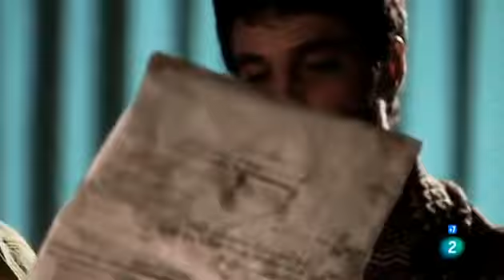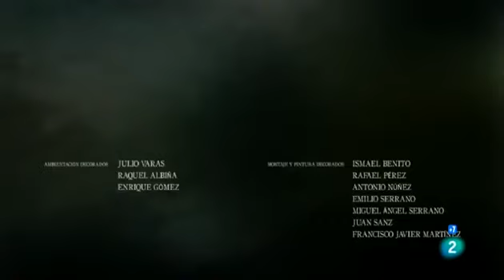MITOS Y LEYENDAS 4: Mitología Griega (1ª parte) Dioses y Titanes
Segunda Parte:

Primer programa de la serie de televisión de la 2 de RTVE Mitos y leyendas que se emite los domingos a las 00.00h. (Con los especialistas) EPISODIO 35 de PERO ESO ES OTRA HISTORIA (web.

Según la Mitología, el gigante es una criatura de aspecto humanoide que se caracteriza por poseer un tamaño y fuerza descomunales. Los gigantes aparecen en infinidad de leyendas y se les..